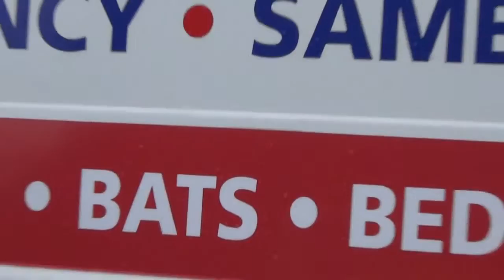SQUIRREL REMOVAL - SQUIRREL REMOVAL NEAR ME (2021)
Here at Swat Team Animal & Pest Control, we give our customers a 5-star service!! Specializing in animal/wildlife removal - mice removal, rat removal, squirrel removal, flying squirrel removal, raccoon removal, snake removal, bird removal, bat removal, groundhog removal, deer removal, dead animal removal, and much more!!

We also have a 24-hour hotline in place for you.